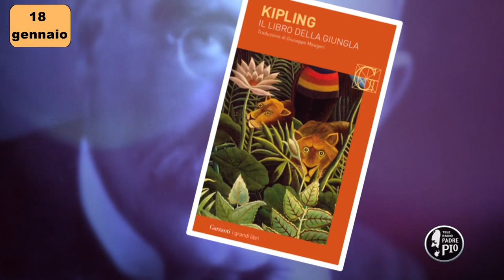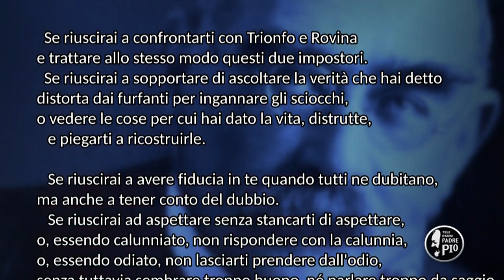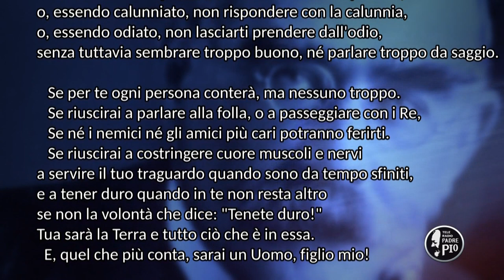Muore a Londra Joseph Rudyard Kipling (Un giorno, una Storia 18 Gennaio 2022)